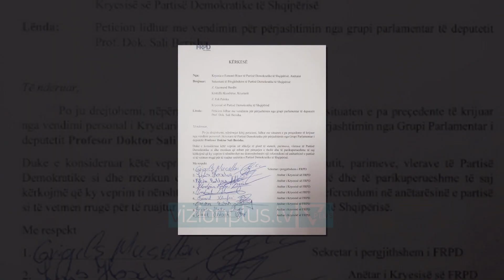Berisha nis betejën kundë Bashës, të enjten nis takimet në bazë - Vizion Plus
Ish-kryeministri Sali Berisha nis të enjten zyrtarisht fushaten kunder kreut të PD Lulzim Basha, nje jave pas vendimit per perjashtimin e tij nga grupi parlamentar.Berisha e ka cilesuar turin e takimeve  me demokratet  “Foltorja per nje Parti Demokratike me te bashkuar, me te forte dhe me te hapur”, dhe nepermjet tij Berisha synon qe anetaret e PD te vendosin per fatin e tij ne partine demokratike.Paralelisht me kete fushate ka nisur edhe mbledhja e firmave per organizimin e referendumit, nisem te cilen e ka marre kryesia e forumit rinor demokrat. XHULJAN GUXHEFORUMI RINOR, PD “Ne mendojmë që vetë PD dhe Forumi Rinor i detyrohet një sqarim dhe që ne të mbajmë një qëndrim ndaj këtij vendimi që në gjykimin tonë është jo në lartësinë e duhur dhe antistatutor.” Levizja e 30 anetareve te forumit rinor, sipas kreut te ketij forumi Belind Kelliçi  I cili nuk i është bashkuar kerkeses per referendum, nuk tregon nje çarje te partise, por ilustron faktin se brenda PD ka debat. Perballe levizjes se Berishes, qendrimi i PD është I kujdesshem. PD vlereson kontributin e Berishes, duke theksuar se ky ishte nje vendim I veshtire. E ndersa debatet brenda partise demokratike sapo kane nisur, ndarja zyrtare mes Nerishes e PD eshte formalizuar pasi ne kuvend ajo ka depozituar listen e emrave te grupit te saj parlamentar, ku Berisha mungon.